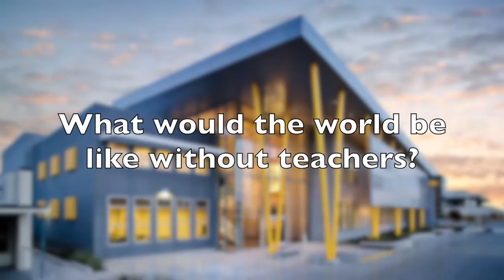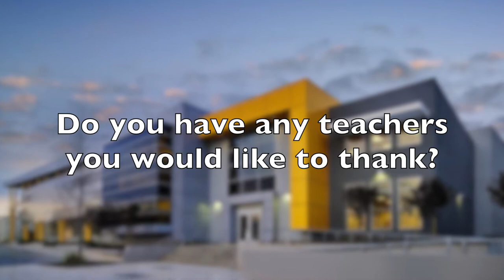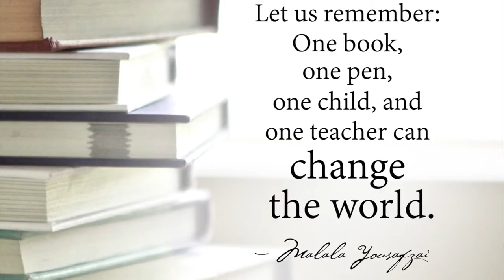A world with out teachers-Edison High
In honor of teacher appreciation day, we went around campus and asked random students what a world without teachers would be like, and if they had a special teacher they wanted to say thank you.